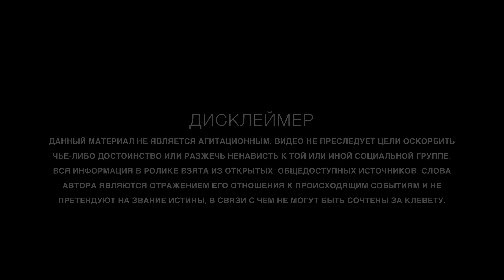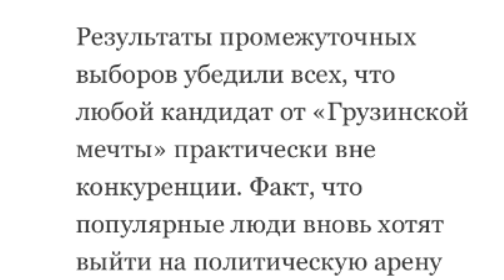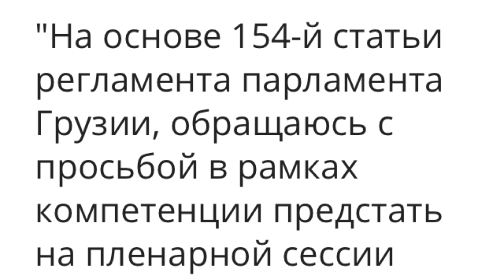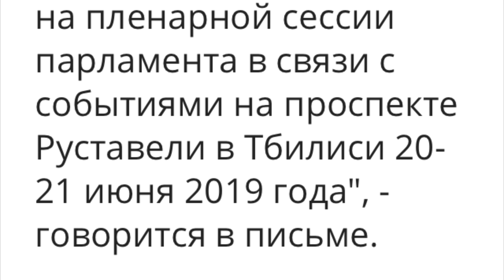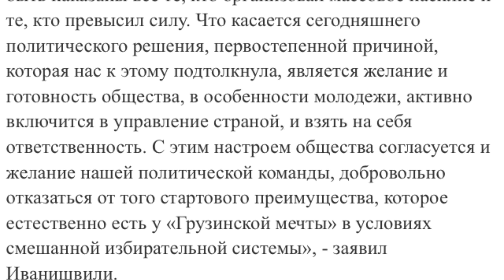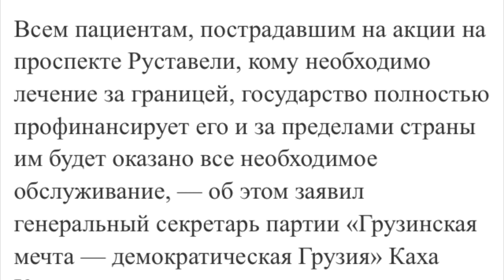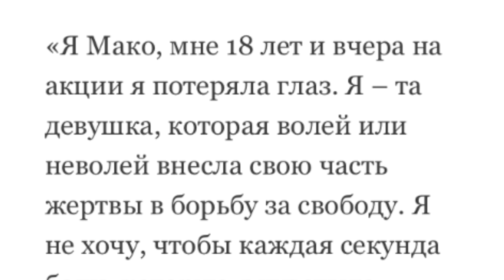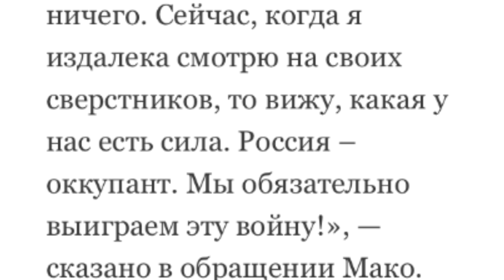Стрельба по глазам на митинге / Иванишвили пошел на уступки?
Жесткий разгон митингов в Тбилиси привел к страшным последствиям. Так, 18-летняя Мако Гомури лишилась глаза после обстрела резиновыми пулями. Выйдя из больницы, Мако заявила, что грузинский народ все равно победит и призвала всех бороться с несправедливостью. Теперь Мако Гомури стала символом протестов в Грузии.

Я, Сергей Чичинадзе, автор одноименного канала. Делаю новости: Грузия, Армения, Азербайджан, Южный Кавказ. Видео на русском языке на темы, связанные с личностями: Саакашвили, Пашинян, Иванишвили, Зурабишвили, Вашадзе. Политика, аналитика и обзор того, как делается революция, митинги, протесты.

Хорошо, что есть такие каналы, как: камикадзе, быть или и революция сознания. Но в странах бывшего СССР существует очень мало русскоязычных каналов, которые могли бы показать, что такое демократическое развитие.